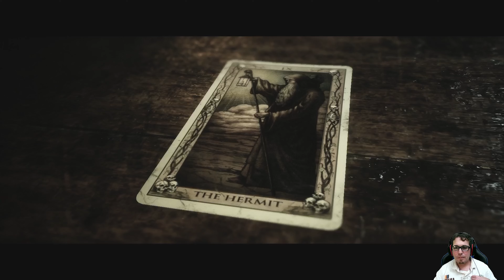Capítulo 5 The Quarry Gameplay español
En este nuevo gameplay español de The Quarry, hago el capítulo 5, donde tendremos de nuevo que enfrentarnos a la bestia que nos acosa, espero os guste.

SINOPSIS

El sol se pone en el último día del campamento y los monitores de Hackett's Quarry lo celebran con una fiesta. Sin niños. Sin adultos. Sin reglas.

Pero las cosas se tuercen rápidamente.

Perseguidos por lugareños ensangrentados y algo mucho más siniestro, la fiesta se convierte en una noche de puro terror. Las bromas y los coqueteos dan paso a decisiones de vida o muerte, y las relaciones avanzan o se desmoronan bajo la tensión de elecciones impensables.

Juega como cada uno de los nueve monitores del campamento en un relato cinematográfico en el que cada decisión da forma a tu historia única entre una maraña de posibilidades. Cualquier personaje puede ser la estrella... o morir antes del amanecer.

¿Cómo se desarrollará tu historia?